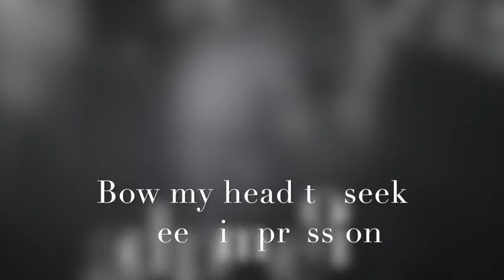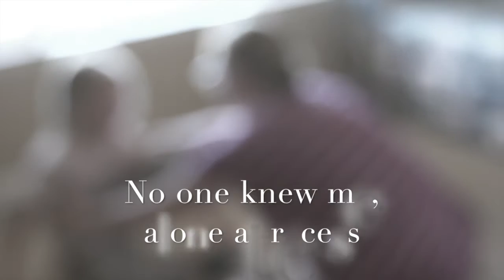Mad World - Gary Jules (Chas Hathaway cover)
Arrangement and lyrics by Chas Hathaway.